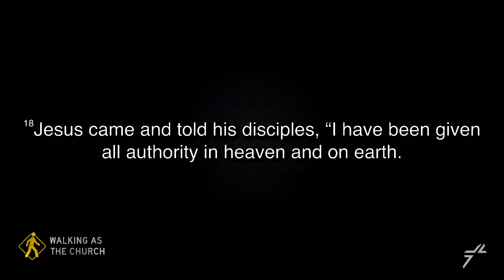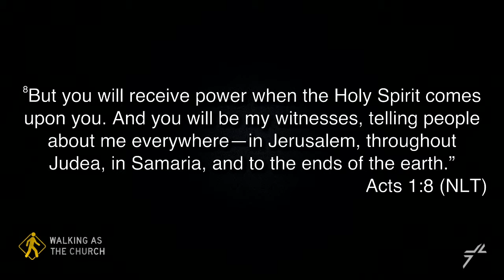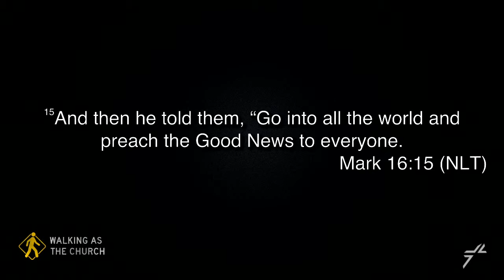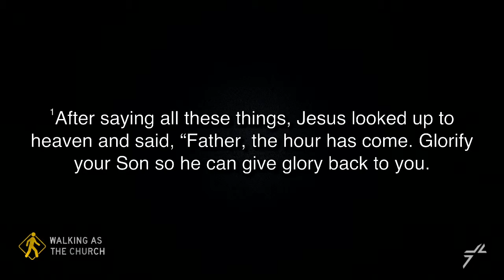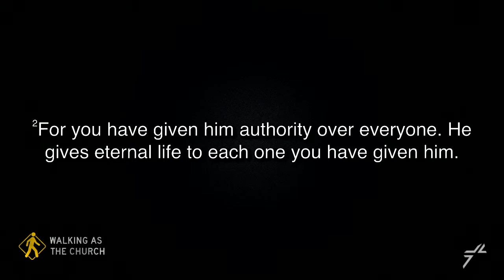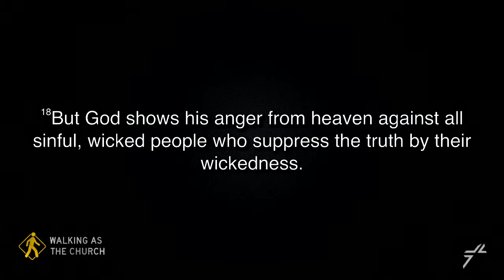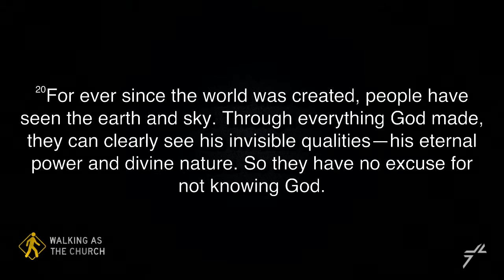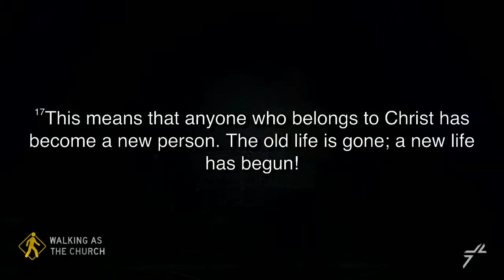Evangelism - Preach the Gospel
Pastor Raphael Giglio speaks on "Evangelism - Preach the Gospel" at Zarephath Christian Church.
Part of our "Walking as the Church" series.